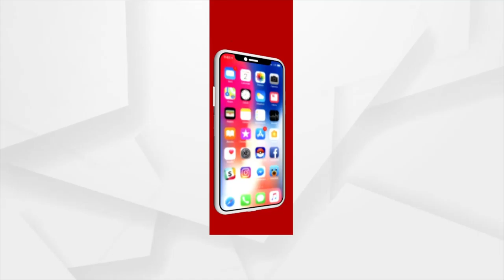ପୁଣି ଆସିଛି କୋଭିଡରେ ମୃତକଙ୍କଠାରୁ ଚୋରି ଅଭିଯୋଗ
ପୁଣି ଆସିଛି କୋଭିଡରେ ମୃତକଙ୍କଠାରୁ ଚୋରି ଅଭିଯୋଗ। ଏଥର ଅଭିଯୋଗ ଆସିଛି ଜୟପୁରରୁ। ଜୟପୁର କୋଭିଡ ହସ୍ପିଟାଲରେ ୫୫ ବର୍ଷ ବୟସ୍କାଙ୍କର ଗତ ୪ ତାରିଖରେ ମୃତ୍ୟୁ ହୋଇଥିଲା।